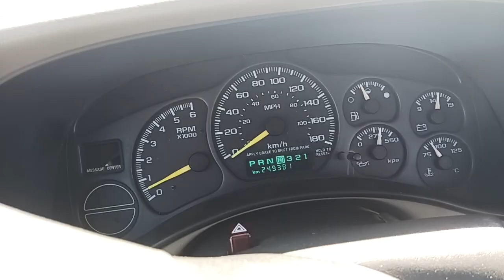1999 GMC Sierra